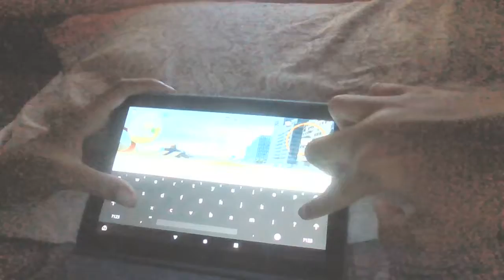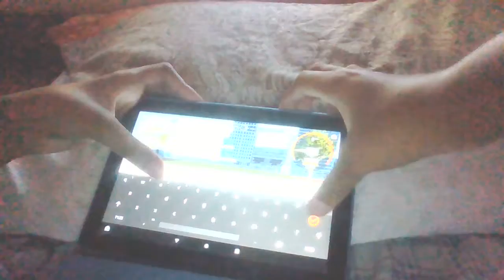Car Simulator C63 Gameplay | Daily Gameplays | Malachai Gaming TV